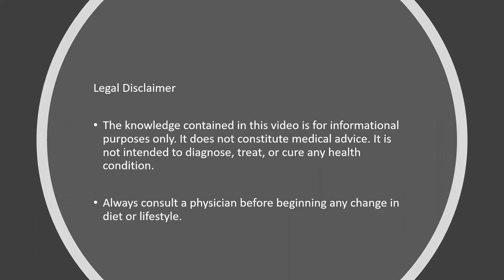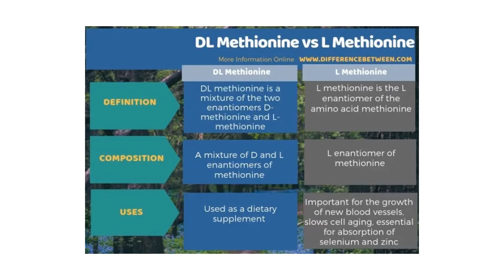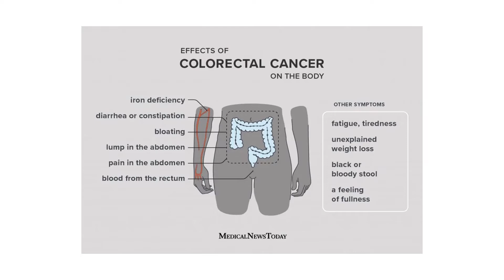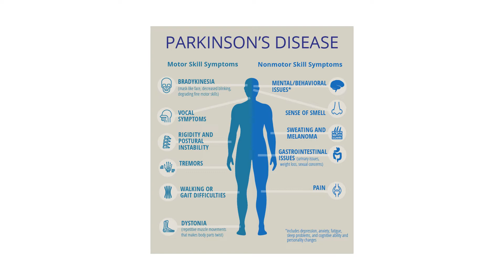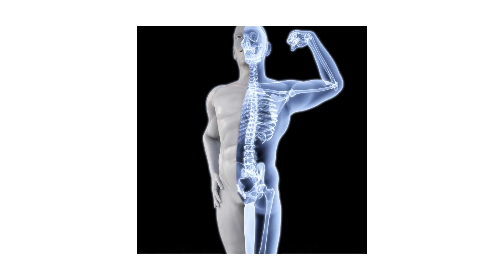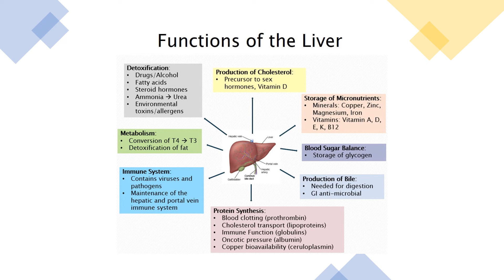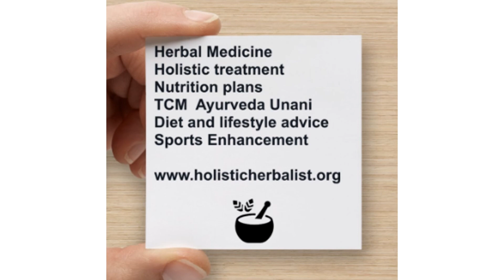Methionine & DL Methionine Benefits